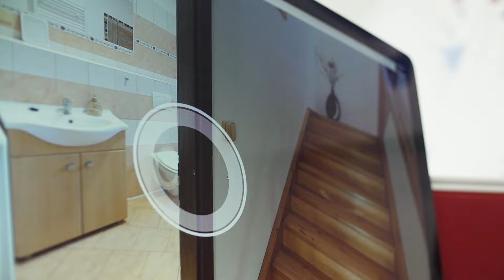Prodej nemovitosti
Vítejte na mém YouTube kanálu, kde vám pomáhám prorazit ve světě investování do nemovitostí. V dnešním dílu Příručky realitního investora vám dám návod na to, jak jako investor prodat nemovitost s co největším výnosem.

Ať už jste zkušený investor nebo teprve začínáte, ve videu najdete cenné informace o tom, jak prodat svou nemovitost dráž a výhodněji.

📌 V tomto videu:
Úvod: Prodej nemovitosti z pohledu investora (00:27)
Prodej nemovitosti sami vs. přes makléře (00:40)
Stanovení správné ceny: Atraktivní a objektivní cena (00:59)
Daňové přiznání při prodeji nemovitosti (01:47)
Inzerce nemovitosti: Sreality, Bazoš a sociální sítě (02:06)
Moderní nástroje: Home staging a nafukovací nábytek (02:55)
Prezentace nemovitosti: 3D video a virtuální prohlídky (03:13)
Architektonické studie: Zvýšení atraktivity nemovitosti (03:43)
Závěr: Prodejte nemovitost sami a získejte zkušenosti (04:29)

🔑 Klíčové body:
Prodej nemovitosti: Jak prodat nemovitost efektivně jako investor.
Stanovení ceny: Jak nastavit atraktivní a objektivní cenu, která přiláká kupce.
Inzerce a prezentace: Nejlepší platformy pro inzerci a moderní nástroje pro prezentaci nemovitosti.
Home staging: Jak využít home staging k zvýšení atraktivity nemovitosti.
Architektonické studie: Jak investovat do architektonických studií a zvýšit potenciál nemovitosti.

💬 Spojme se a diskutujme:
Podívejte se na můj web
Sledujte mě na sociálních sítích: Instagram | Facebook | LinkedIn
Dejte mi vědět, jak to máte vy: Jaké jsou vaše investiční cíle? Podělte se o ně v komentářích níže!